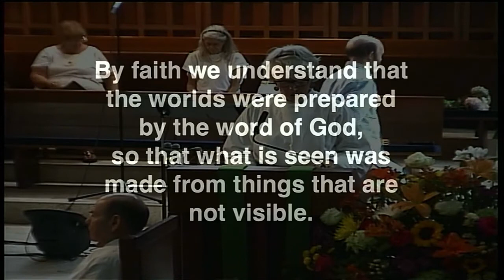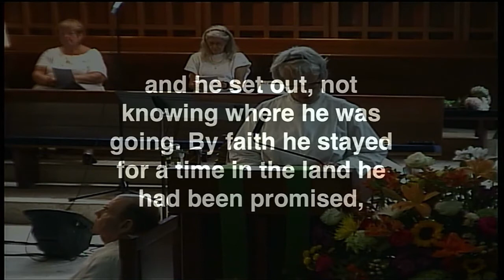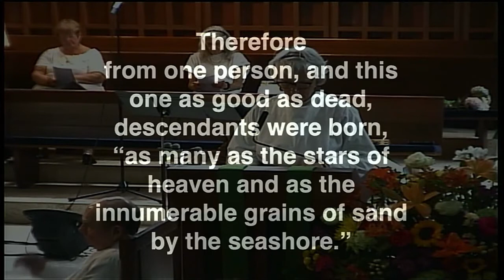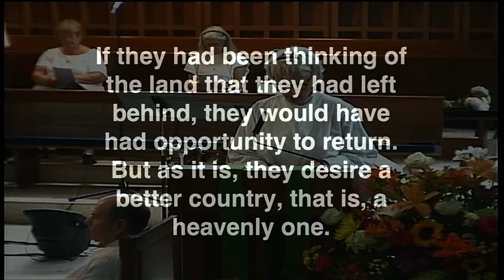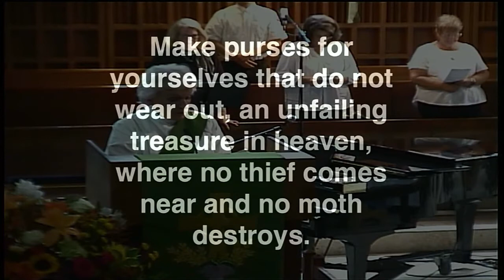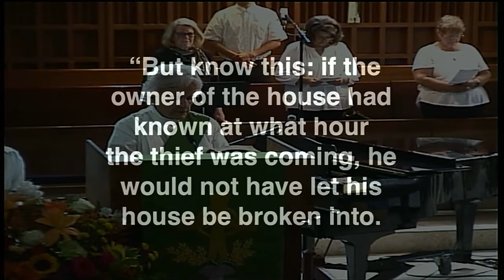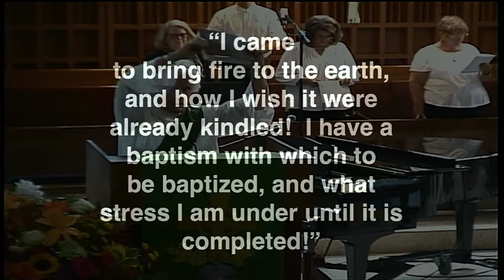St. Luke's Sermon August 7, 2022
Rev. Greg Kronz
"We Walk by Faith"